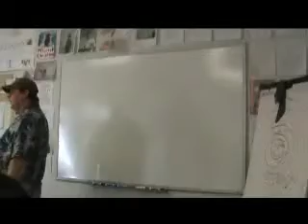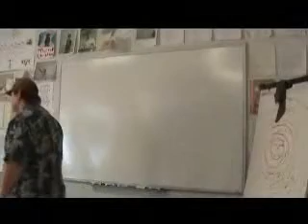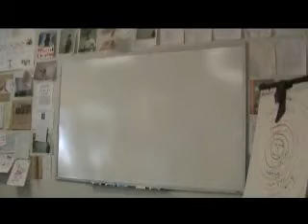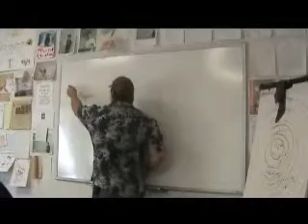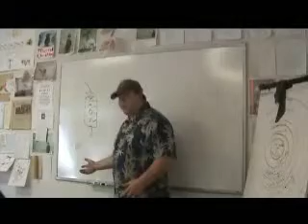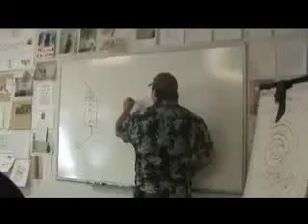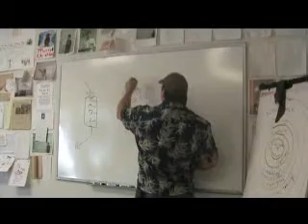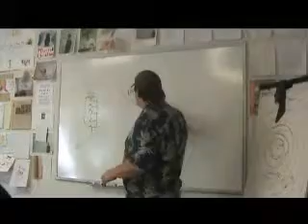101 Introduction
Intro to NLC Learning Specialist Training and Certification Program